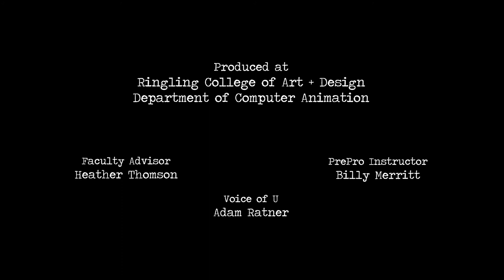CGI Animated Shorts HD Award Winning Missing U by Brooke Wagstaff